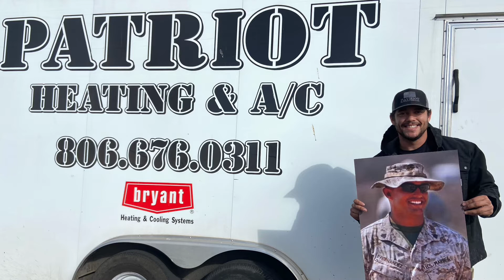Patriot Heating & Air Conditioning - An Amarillo Chamber 2021 Top Business Award Winner